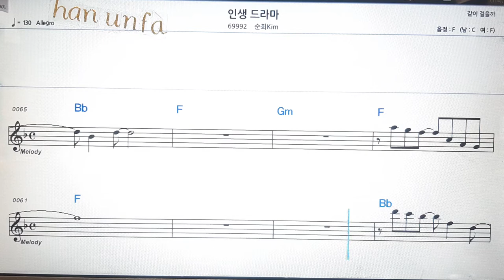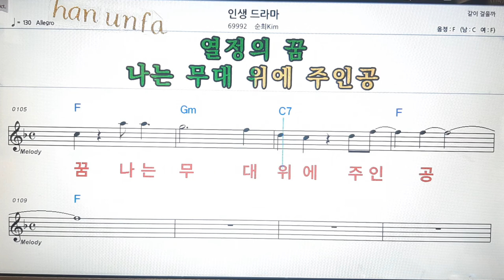인생 드라마/순희kim💕Karaoke*Sheet Music*Chord*MR💋노래방 반주*기타 코드 악보*가라오케